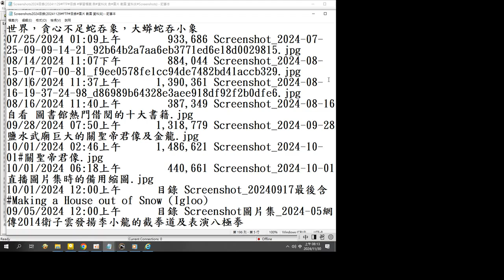Screenshots 2024目錄(20241129#FTP#目錄#圖片 截圖 資料夾) 錄製於_2024_11_30_08#學習檔案